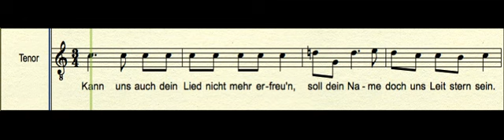FRM141T1T2 Heil dem Csaar T1 2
Studietrack Zar und Zimmerman - Greifet an!